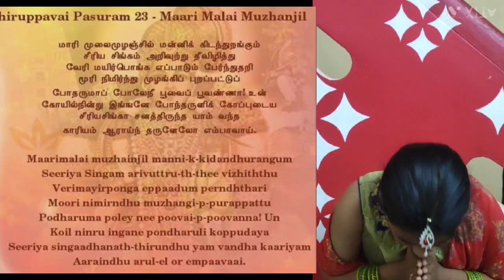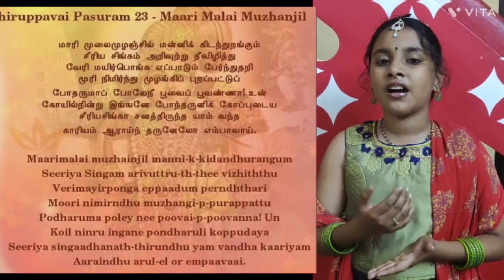marghazhi 23 thirupaavai 23#saharaghcreations